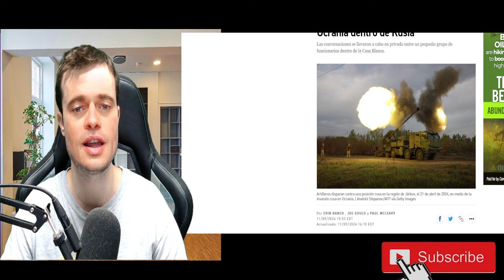🔴URGENTE RUSIA NO ACEPTÓ EL ULTIMÁTUM DE LA OTAN EN UCRANIA Y CONFIRMA LO PEOR EN FRENTE CON MISILES